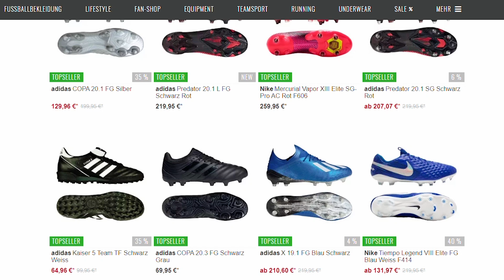Bringt dir der neue Predator einen UNFAIREN VORTEIL?!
Adidas Predator Mutator 20.1 Test: Ist der Schuh unfair?!

📷 Damit filme ich meine Videos:

* Sony Kamera
* Torkamera/ GoPro
* Objektiv (24-70mm)
* UV-Filter für Objektiv
* Sony Akkus

*: Durch einen Kauf über diesen Link unterstützt du mich! Der Preis bleibt für dich dabei aber gleich!